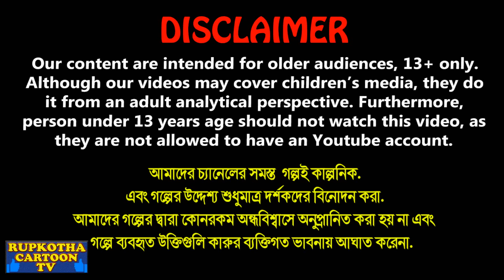চার অলস ননদ Char Alos Nanod | Cartoon Bangla Cartoon | Tin Petuk Nanoder Biye | Rupkotha Cartoon TV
✿ Story : চার অলস ননদ - Char Alos Nanod